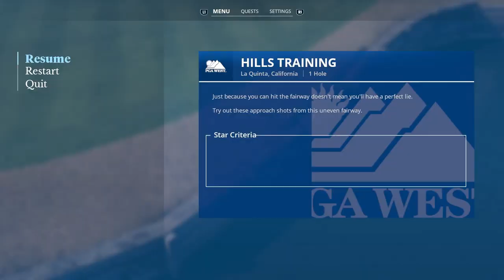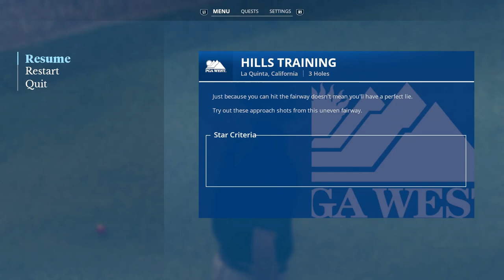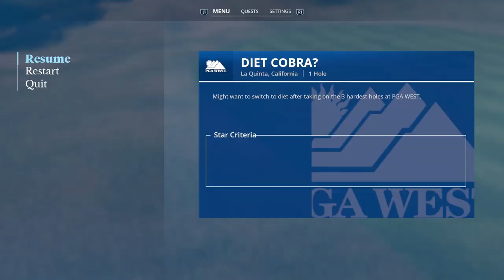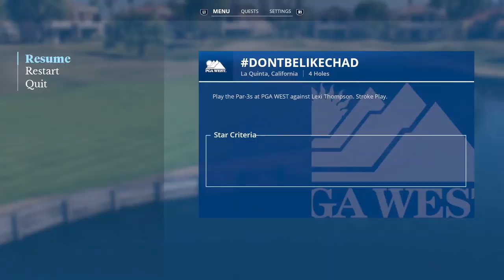EA Sports PGA Tour - Challenges - More Cobra Challenges - Vs. Lexi Thompson